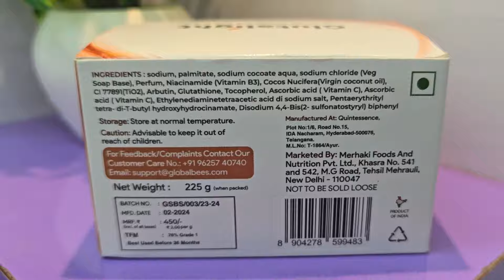New Skin Care Products for Skin Tan Removal & Brightening!! New Black & White Combo Linen Sarees!!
Dear Friends,
🌺Follow "TanmayiThreads" inta page to see instant updates of 🥻sarees and ❤️shapewear.